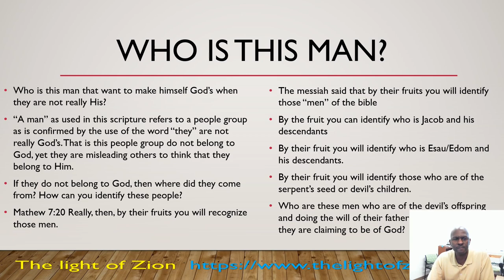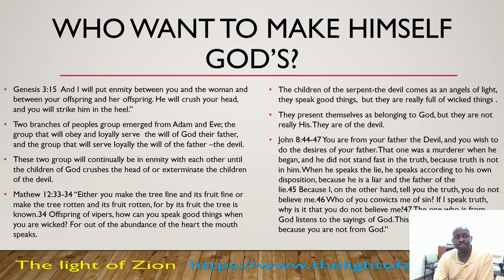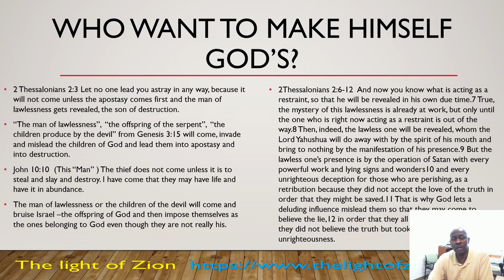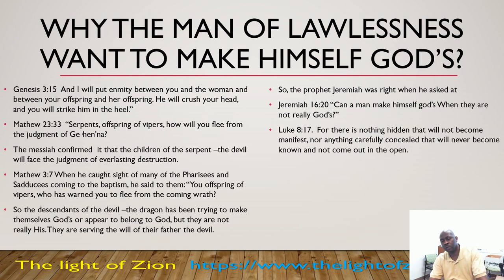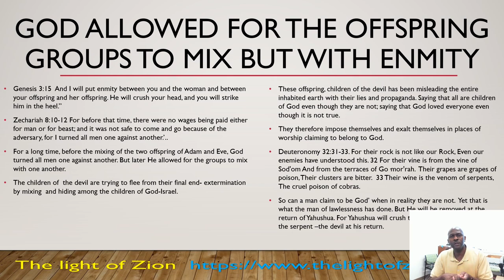Can a man make himself God's when they are not really his?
Our God's word shines as a light to show us where we are standing in the stream of time and how far more we are to travel to get to our future destination.  It shines to bring to our mind the things our God is doing and to reveal and bring to light every hidden things of the past. As Yahushua, our leader said "for there is nothing covered over that will not be revealed at the end" -Luke 8:17.
Yes, even the hidden places and things of the man of lawlessness are being revealed and brought to light for all to see.
For centuries, the serpent the devil has hidden his work and the works of his children/offspring while misleading the entire inhabited earth. the works of the serpent are being revealed in all its hidden places.
That is why the prophet Jeremiah as the question "Can a man make himself God's when they are not really his?"